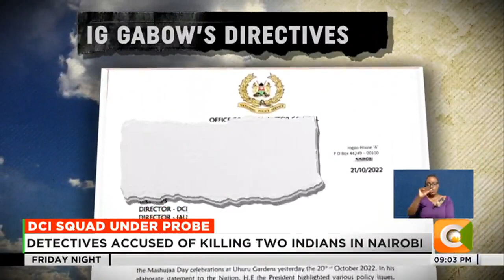SSU detectives summoned over extrajudicial killings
21 officers from the now defunct Special Services Unit of the Directorate of Criminal Investigations were on Friday grilled by detectives from the internal affairs unit of the national police service over alleged involvement in extrajudicial killings and enforced disappearances in the country.